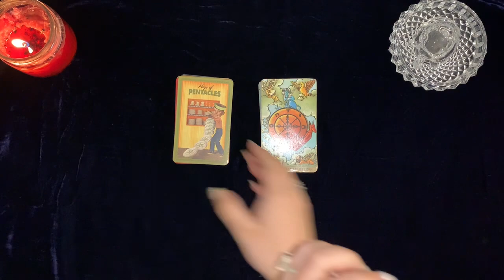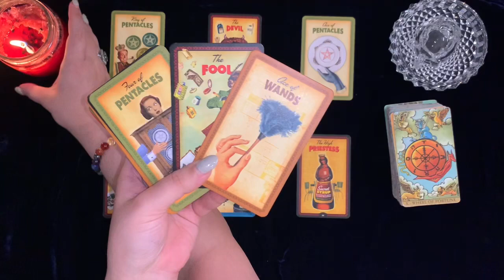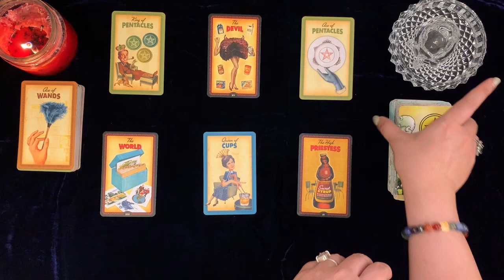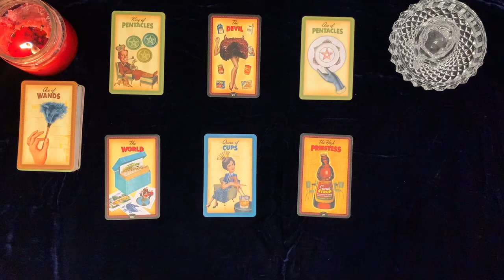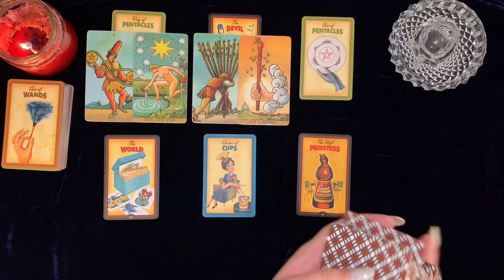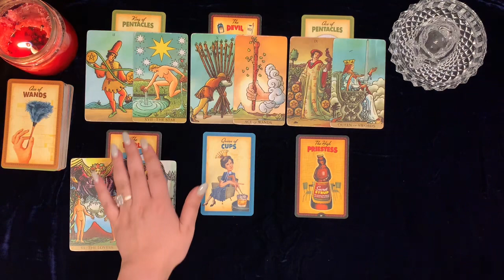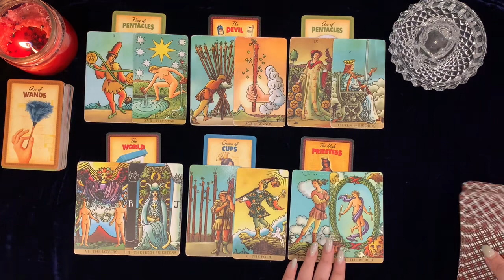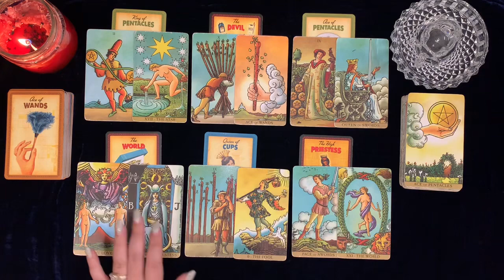Aquarius remaining days of November ~ you are regretting what you did, regrets & realisations!